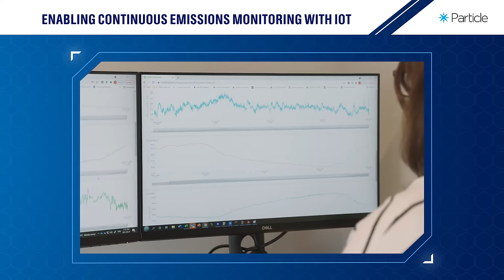Particle Stories: Qube TRAILER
💡 CASE STUDY: Qube was designing IoT devices that needed to be deployed in remote environments and required very little maintenance. They needed a platform that offered low power, was affordable, and that could scale across the world.

ABOUT QUBE: Qube provides continuous emissions monitoring solutions to oil and gas companies that combine Internet of Things devices and proprietary AI technology for detecting, measuring, and reducing greenhouse gas emissions.

PARTICLE'S SOLUTION: Qube found that Particle’s integrated platform would handle the hardware, software, and connectivity technology requirements for them, so they could focus on their value proposition: reliable, accurate, and continuous emissions monitoring technology.